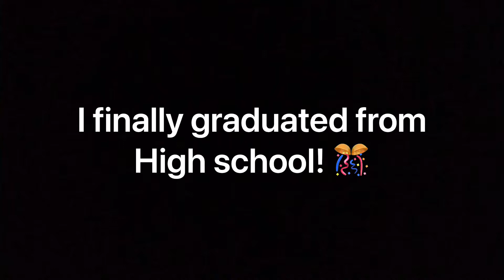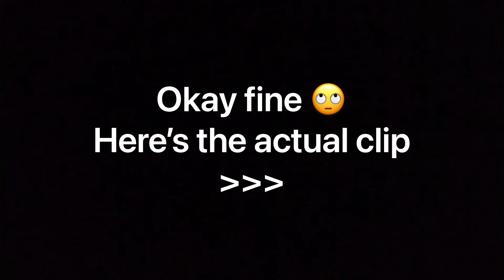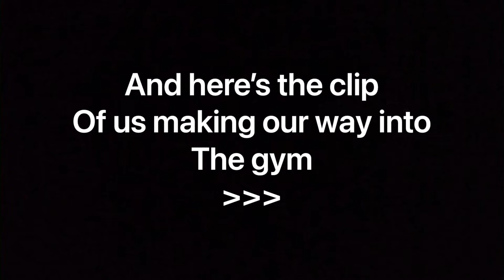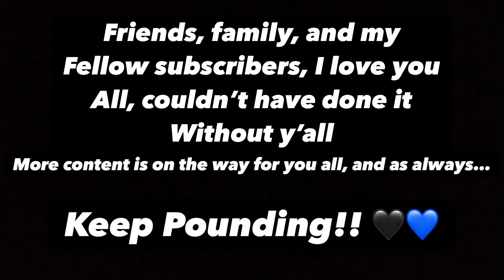I finally graduated from High school!!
Just a few clips of my graduation today, can’t believe I actually did it, I’m proud to say I’m the very first Carolina Panther to graduate here in collier county!

Keep Pounding!! 🖤💙